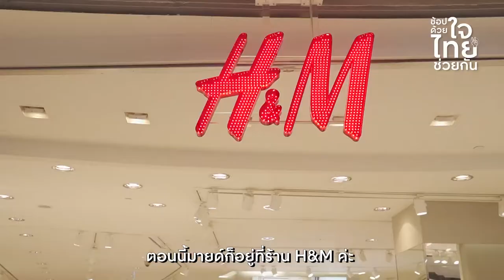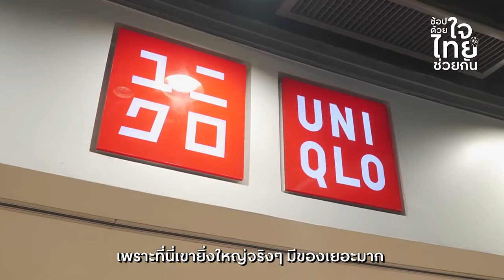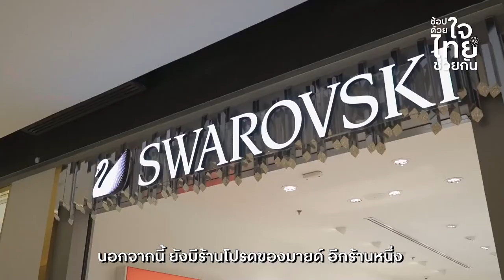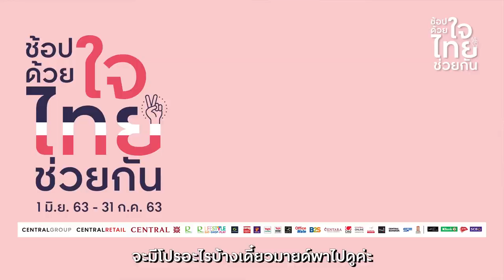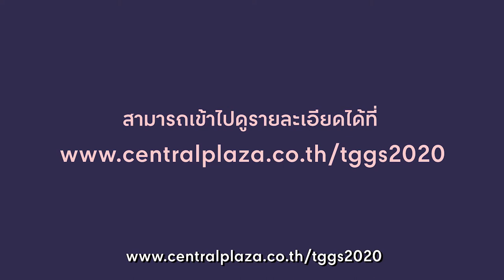ช้อปด้วยใจไทยช่วยกัน x มายด์ วรัทยา ว่องชยาภรณ์ EP.6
ช้อปด้วยใจไทยช่วยกัน x มายด์ วรัทยา ว่องชยาภรณ์
พาอัปเดตเทรนด์แฟชั่นเตรียม “ไปเที่ยว” วีคเอนด์นี้ พร้อมทริคช้อปปิ้งของ Sale ให้คุ้มค่าจาก ช้อปด้วยใจไทยช่วยกัน โปรยั่วๆ ลดทั้งศูนย์ ทั้งห้าง และสิทธิพิเศษมากมาย ที่ศูนย์การค้าเซ็นทรัลเวิลด์ และศูนย์การค้าเซ็นทรัลทุกสาขา 😍💸

* เงื่อนไขเป็นไปตามที่บริษัทฯ / ร้านค้ากำหนด โปรดตรวจสอบโปรโมชั่นและเงื่อนไขเพิ่มเติม ณ จุดขาย, จุดแลกของสมนาคุณของศูนย์การค้าเซ็นทรัล

อัปเดตข่าวสารและบริการต่างๆ ผ่าน
One Click คลิกแอดไลน์ @centrallife